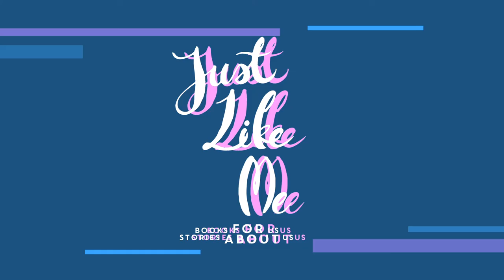Day 02 - Black History Month - First Black Professional Footballer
The first black professional footballer in the world was born in Ghana in 1865.

Arthur Wharton was born in Jamestown, Gold Coast, now Ghana, (big up to the motherland 🇬🇭) on October 28, 1865, to Henry Wharton, a very well know Methodist Missionary from Grenada and Annie Florence Egyriba, a royal of the Fante tribe in Ghana. From a very affluent family, Wharton was sent to England at the age of 19 to study to become a Missionary but ditched it to pursue his passion in sports, to be specific football, rugby, cricket and sprinting. Note that he equalled the Amateur Athletics Association (AAA) 100-yard sprint record of 60 seconds in 1886.

He began his footballing career as an amateur Goalkeeper for Darlington in 1885 where he performed exceedingly well. This caught the attention of Preston North End who subsequently signed him in 1886. He then moved to Sheffield United for a short stint and then to Stalybridge Rovers in 1895. In 1901, Wharton joined Stockport County where he played till his retirement at the age of 36 in 1902. Wharton, unfortunately, died poor in 1930 and was buried in an unmarked grave in Edlington Cemetery. This remained so till 1997 when a memorial stone was mounted on his grave thanks to a campaign by anti-racism football organization Football Unites, Racism Divides (FURD).

Look him up!